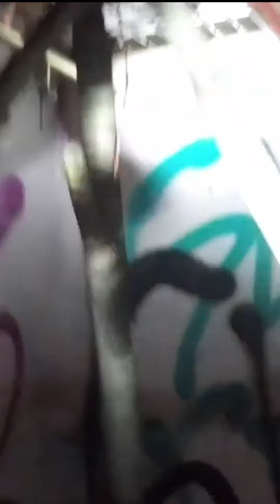The SCARY Occult THINGS I Expert Explains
You can find my Footage on  Facebook, TikTok , AND Twitter PAGES WITH REGULAR UPDATES, JUST CLICK ON THE  ICONS (the top-right) ON YOUR SCREEN!

AT the VERY beginning of my investigation I   found  strange signs ON THE GROUND AND on  THE tree branches .
Then I  just have FOLLOWED  THE WOODEN STICK TRAIL “One of the clearest analogs between stick hexes and something from real-life practice is trail markings. Before the system of trail blazes and plastic markers that is common today, paths were often marked with natural materials found locally to the site. Many scouting guides published systems for marking trails in this method. Trail markings and divination, there are tangential relationships to other folk practices. Echoes of corn dollies and “voodoo dolls” can be seen in the twanas (stick-men) of the Blair Witch franchise. …On page 79 of Nigel Pennick’s Magical Alphabets, he discovered an illustration of what the author described as a “rune man”. The motif, found in timber frame construction, was a simple design of four linear elements. “  .  An experienced investigator of paranormal   very seldom GETS PAIN IN the STOMACH , but I got it when I realized that I see  in  the trees - Stick Hexes (“devil nets”, “bird traps”).
And I could not even imagine what waits for me in one of the abandoned military  barracks …
My main aim as a investigator of the paranormal is to provide evidence of the existence of a darkly unknown, parallel world and I’ll show it to you. I investigate all aspects of paranormal activity’s, from ghost sightings to hauntings, from paranormal investigations to spiritual matters through, the means of physical investigations, evidence collection, interviews, psychic ability and mediumship demonstrations, documentaries and social media awareness all over the WORLD. My main areas are Europe and the Caucasus, but I’ll travel on demand to all emerging places in the world .

I am a professional investigator of paranormal activity’s, I visit different haunted locations.